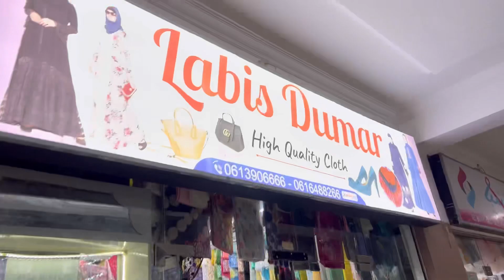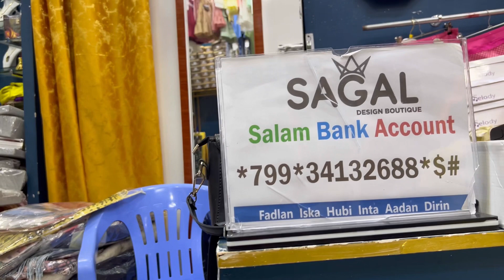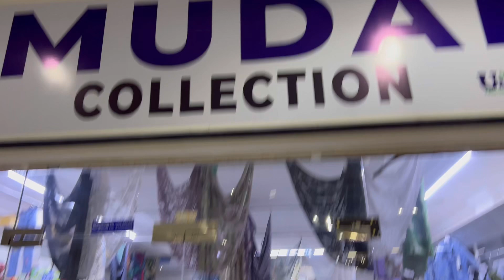vlog 04 MUUQAALKA MUQDISHO IYO BASHAALKA XAMAR CADEY 2022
MUQAALKA MUGDISHO IYO BASHAALKA XAMAR CADEY